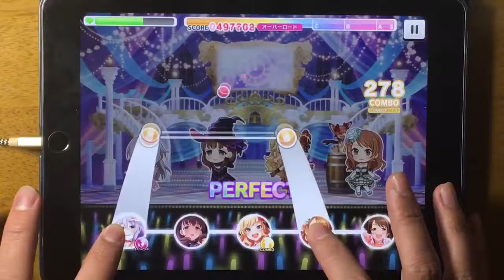【デレステ】 キミとボクのミライ MASTER FullCombo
Level:25
Player:てまり